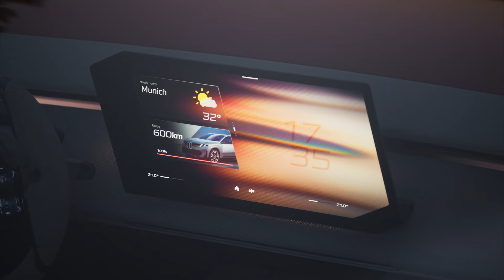BMW's Neue Klasse X: een visie op de toekomst vol innovatie en bewustzijn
Tegenwoordig zie je veel foto’s van futuristische auto’s en dan twijfel je of het met AI gemaakt is. Dat geldt zeker niet voor de foto’s en video van de presentatie van de Neue Klasse X van BMW, waar we onlangs zelf bij mochten zijn.

Meer dan een prototype
BMW ontwikkelt onder de noemer Neue Klasse gespecialiseerde platforms voor haar toekomstige, volledig elektrische voertuigen. De Vision Neue Klasse X geeft een voorproefje van wat we kunnen verwachten als de opvolger van de BMW iX3. Vergeleken met de eerdere Vision Neue Klasse - zonder de X toevoeging, die eerder gepresenteerd werd, ligt de Vision Neue Klasse X veel dichter bij wat het definitieve productiemodel zal worden.

Exterieur: een nieuwe visuele taal

Een opvallende eigenschap van de BMW Neue Klasse SUV is de donkere, doorlopende strook die zich over de hele breedte van de voorzijde uitstrekt. Deze strook omvat de koplampen aan de uiteinden en in het midden de iconische, verlichte BMW-nieren die zich zowel omhoog als omlaag uitstrekken, afgedekt door een naadloze glazen plaat. De horizontale lijnen tussen de nieren en koplampen knipogen naar de grille van klassieke BMW's uit de jaren '70 en '80. Het BMW-logo, strategisch geplaatst tussen de nieren, markeert het begin van twee markante lijnen op de motorkap.
De traditionele zijspiegels hebben plaatsgemaakt voor ultraplatte camera's, en de karakteristieke zwaailijn is naar beneden verplaatst naar de basis van de deuren. Toch blijft de beroemde Hofmeister-knik bij de C-stijl behouden. Wat de aandrijflijn betreft, zijn er nog veel details onbekend, maar het is duidelijk dat de nieuwe X verkrijgbaar zal zijn met zowel achterwielaandrijving als vierwielaandrijving, en dat in zowel de standaarduitvoering als in de prestatiegerichte M-versies.

Interieur: less is more

Bij binnenkomst in de Neue Klasse X valt onmiddellijk de serene sfeer van het interieur op. Liefhebbers van BMW's huidige interieurdesign moeten zich voorbereiden op een radicale verandering. De auto neemt de filosofie van 'less is more' zeer serieus, waardoor minimalisme naar een hoger plan wordt getild. Traditionele knoppen maken plaats voor een bijna volledige bediening via het centrale display van het tiende generatie infotainmentsysteem. Het interieur, badend in licht, is bekleed met rood-bruine stoffen die een ongekend gevoel van verblijven in een modern ingerichte woonkamer opwekken. Overeenkomstig met de Neue Klasse Sedan beschikt het over een trapeziumvormig infotainment-display, verenigd met het Panoramic Vision-Display dat zich uitstrekt over de gehele breedte van de voorruit, waardoor een innovatieve en gastvrije cabine-ervaring wordt gecreëerd.

Lees het hele artikel op e-Drivers.com